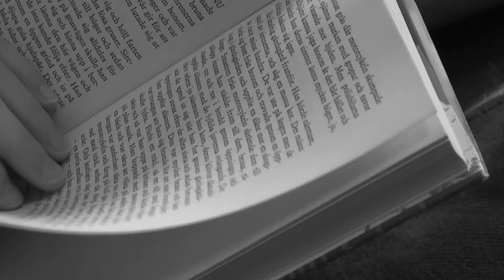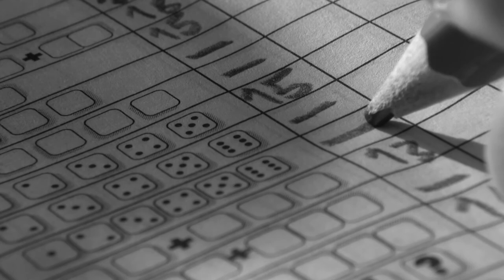Livet i närbild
Livet i närbild ("Life in Close-Up")

En dag i en människas liv, genom närbilder.

Av och med Christoffer Frank.

Golden Clash Films, 2017